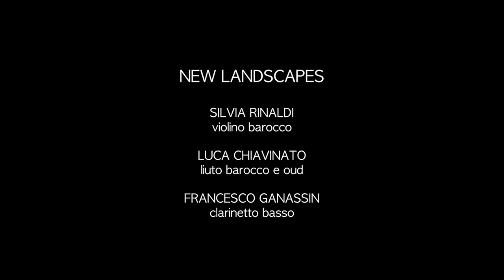New Landscapes - Lachrimae - J. Dowland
New Landscapes

Silvia Rinaldi - baroque violin
Luca Chiavinato - baroque lute
Francesco Ganassin - bass clarinet

Live @ Spazio Aereo